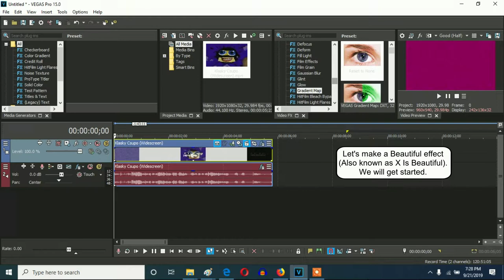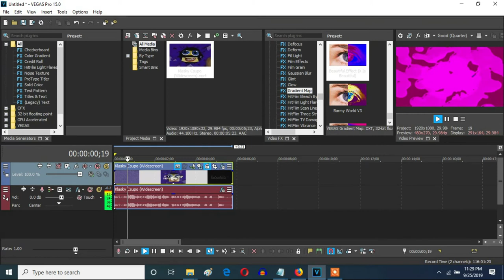How To Make Beautiful Effect (Also known as X Is Beautiful) On Vegas Pro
Let's make a V&A-based effect called Beautiful Effect (Also known as X Is Beautiful) on Vegas Pro.